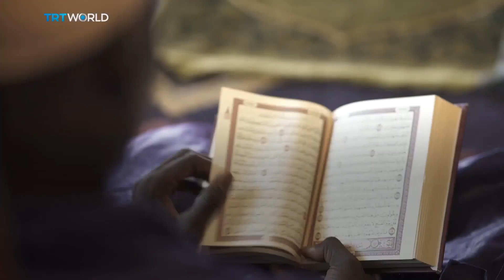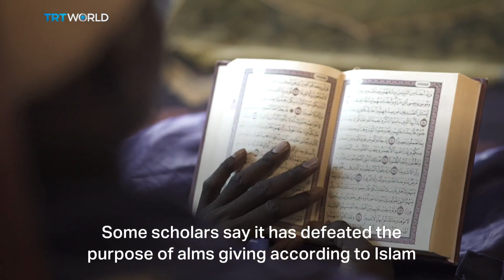Africa Matters: The Gambian Muslims divided by Ramadan custom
A cultural practice of donating to in-laws during the holy month of Ramadan is beginning to cause divisions among Muslims in The Gambia.